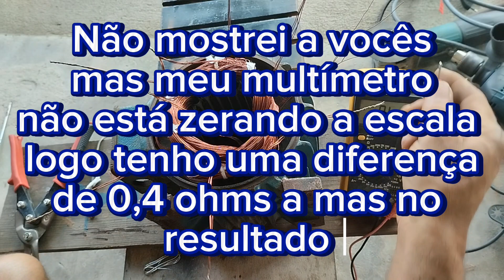Resistência em série, paralelo e em circuito misto, veja a teoria na prática, de um modo nunca visto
Atenção.

Estava aqui fazendo as ligações finais deste motor e percebi a oportunidade perfeita para demostrar em um só circuito praticamente toda a teoria na prática sobre associação de resistência em circuito #(série_paralelo_e_misto).

Não deixem de apoiar o canal com sua inscrição e like.